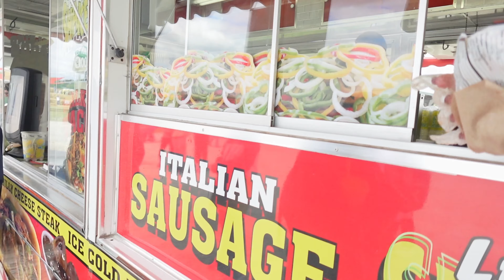Pumpkin Patch Vlog 2024 | food, hayrides, and more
It's fall break and we are here to have just a little bit of fun lol as much as rilee will allow.
Today it was very windy outside. the sun would come out every once in a while and provide us with some comfort. Overall it was a good day. What's your favorite thing to do in fall?

amazon store front

fun facts:
I live in Indianapolis, Indiana
age: 32
birthday: 9/23 (Libra)
Rilee is 13